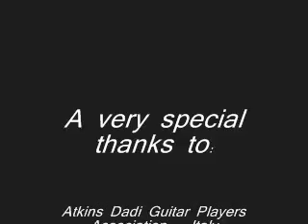Marcel Dadi and Paolo Sereno 1996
First time on a stage playing a composition of mine dedicated to Marcel Dadi (we all miss you Marcel!) using "fingercussion" technique Marcel teached me. He called me at the end of his concert and gave me the chance to play in front of 400 people! ADGPA Convention in Soave.. Italy - march 1996 Enjoy!!
My first album Con La Chitarra with the "Superpicking Suite" is here on DEEZER